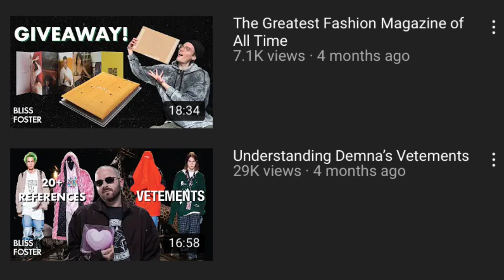Обо мне, причинах открытия ютуба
Всем привет! Меня зовут Нася, я из Ташкента, я пишу о моде в своём блоге UPAPA в Instagram, изучаю Fashion Marketing в Париже, а теперь и открываю свой ютуб канал!

UPAPA - это сообщество людей, интересующихся модной индустрией, и делящихся своими мнениями и анализами. Пространство для нас, чтобы анализировать и пообсуждать моду и все, что в ней происходит! Ну а я, как автор, буду предоставлять информационный контент.
Дальнейшие видео будут информативными, буду разбавлять влогами из Парижа, рассказывать об учебе, и конечно же будем вместе обсуждать и анализировать моду!

Видео будут на русском, но в основном на английском языке, где обязательно будут прилагаться субтитры!

Пиши в комментариях, что тебе хочется посмотреть и обсудить в канале👇🏻💬

Hey! My name is Nasya and I’m a fashion writer and a blogger on Instagram called “UPAPA”, and now I’m launching a YouTube channel!

UPAPA is a community for young, forward-thinking individuals, sharing their knowledge of fashion. Just a space for us to discuss and analyze the industry, collections and pop-culture all together!
In the next videos, I will share with more informative content, including analysis of collections, breaking down some of the industry’s moments, and of course, vlogs from Paris.

Let’s go! 💜